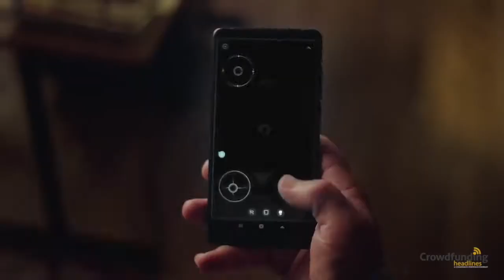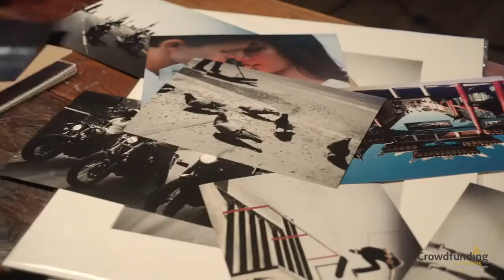Loomo the Mobile Robot Sidekick & Mini Personal Transporter